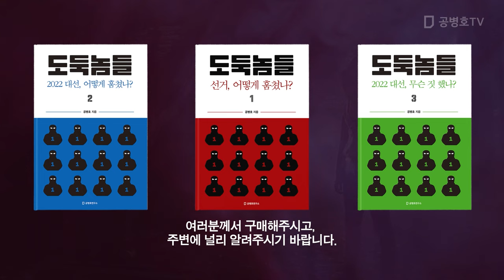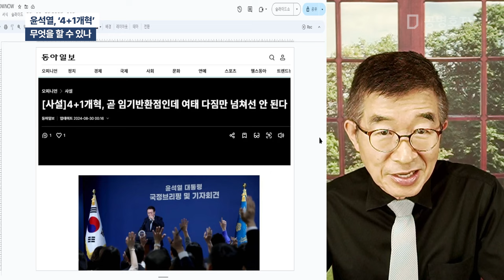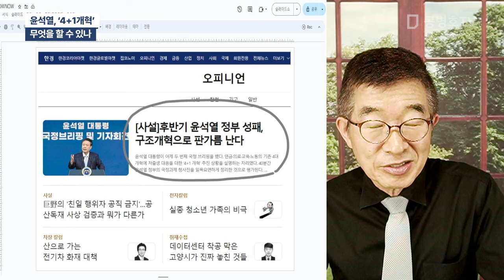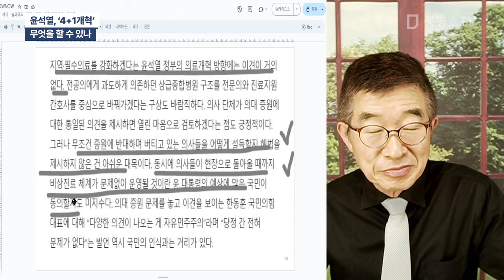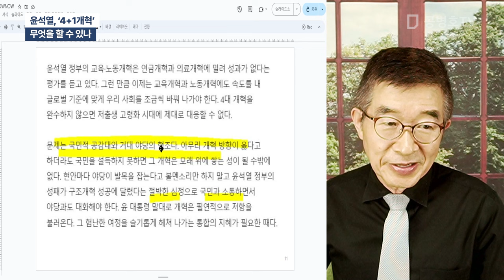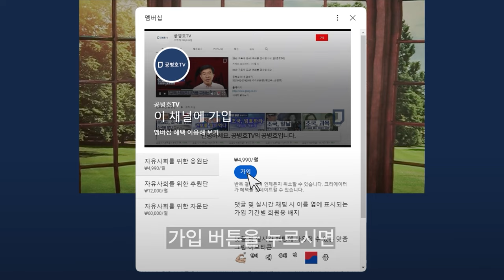윤석열, '4+1 개혁' / 무엇을 할 수 있나? [공병호TV]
Bitcoin : 3MTW849AkP2ftLeSK2teZHMmzLu7Z83s9U